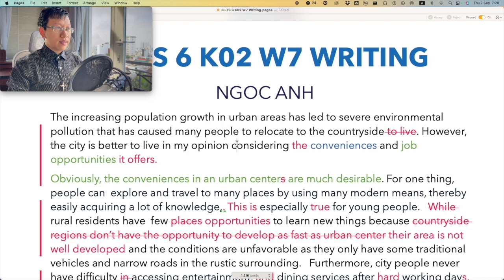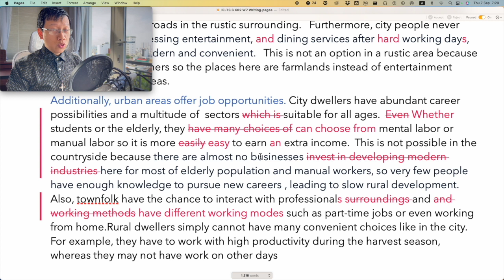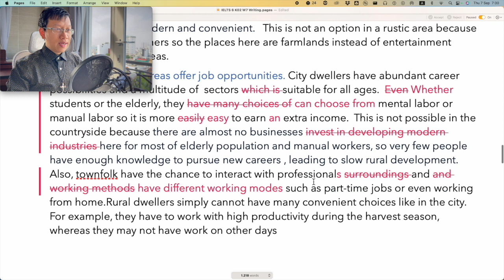IELTS 6 K02 W7 Writing Ngoc Anh